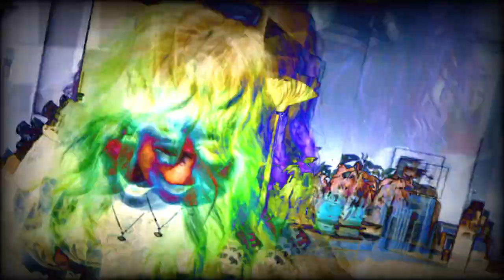MAC GOLLEHON - "The End Is the Beginning" (Official Video feat. Vincent Pastore)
World renowned New York City-based trumpeter/multi-instrumentalist MAC GOLLEHON prepares to release his filmic new solo EP, The End Is The Beginning, through Nefarious Industries in early February.

The “The End Is The Beginning” video showcases GOLLEHON as a deranged hitman, unleashed by the crime boss played by his friend Vincent Pastore, leaving a destructive path of crime and murder across NYC. The lead scene was directed by Pastore, filmed in the Bronx, and features two students from his acting workshop, Joe Ferraro and Lou Vitulli. The rest of the video was filmed and edited by Tyler Adams, directed by Adams and GOLLEHON, and completed with post-production effects by David Brenner.

GOLLEHON writes of the song, “Any hour to be devoured, in the brutal world of hitters, who hits first? Are you in a hearse? Echoes, shadows, friendly havoc. Ugly songbirds come to pluck…”

BrooklynVegan writes how the new video, “takes its inspiration from mob films (in a grainy, B-movie type of way), and it stars and features direction by someone who knows a thing or two about mob films: Vincent Pastore, aka Big Pussy from The Sopranos.”

The End Is The Beginning was entirely written and performed by MAC GOLLEHON, who delivers a cavalcade of choreographed brass including trumpet, cornet, trombone, and more, as well as a diverse array of drums/percussion, keyboards, guitars, bass, vocals, and more, with field recordings from across NYC. The record was engineered, recorded, and mixed by David Brenner (Gridfailure), mastered by Dan Emery at Black Matter Mastering (Kool Keith, Buzzov*en, Dälek), and completed with photography by Tyler Adams.